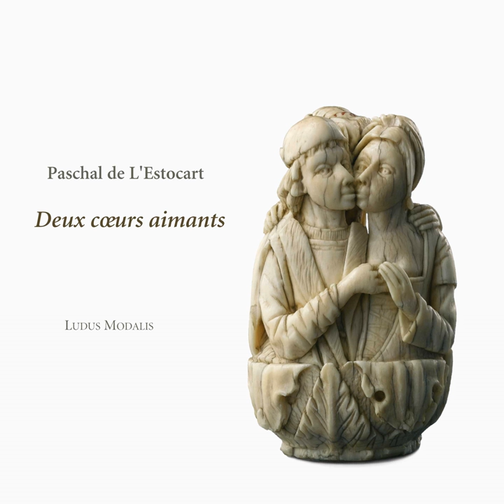Pour mourir bien heureux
Pour mourir bien heureux · Bruno Boterf · Vincent Bouchot · François Fauché · Nathalie Marec · Catherine Greuillet · Jean-Christophe Clair

De L'Estocart: Deux cœurs aimants

Composer: Paschal de L'Estocart